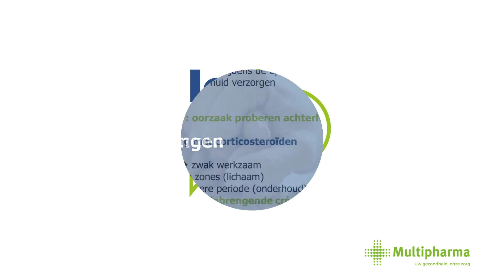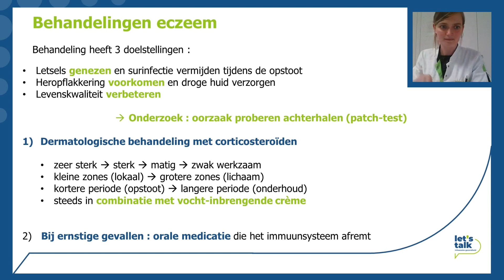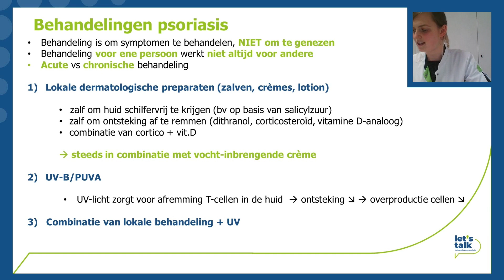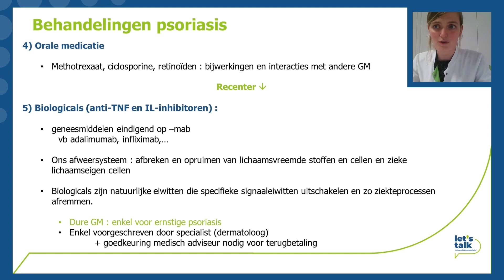Let’s Talk – Eczema en psoriasis - 5. Behandeling - Multipharma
Op 16 februari werd tijdens onze Let's Talk online gezondheidsinformatiesessie gesproken over eczeem en psoriasis. Wat is eczeem? Wat is psoriasis? Welke zijn andere huidziekten die erop kunnen gelijken? Wat zijn de symptomen? Hoe behandel je het met en zonder geneesmiddelen? Gedurende een uur hebben Evelyn en Jan, onze deskundige apothekers, deze vragen en die van onze deelnemers beantwoord.